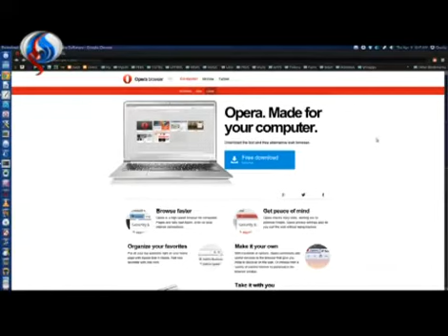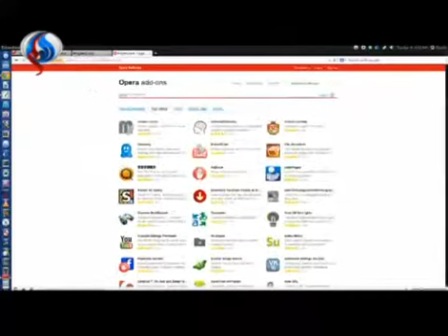أوبرا تطلق نسخة جديدة من متصفح الويب خاصتها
سیجنال:
أطلقت شركة أوبرا نسخة جديدة من متصفح الويب خاصتها لأنظمة التشغيل المبنية على نواة لينكس، وتحمل النسخة الجديدة الإصدار رقم اربعة وعشرين، وهي أول نسخة مبنية على أساس متصفح Chromium؛
تفاصيل على الرابط التالي :
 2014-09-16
قناة العالم الإخبارية